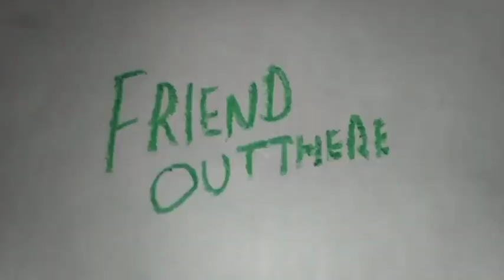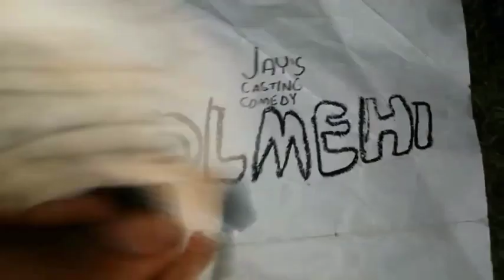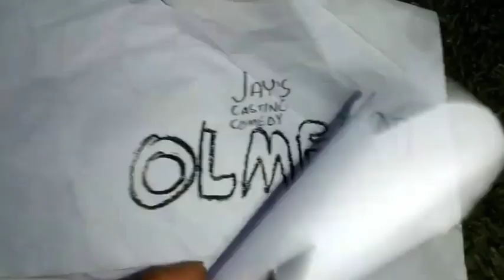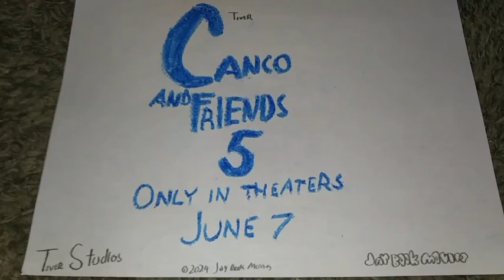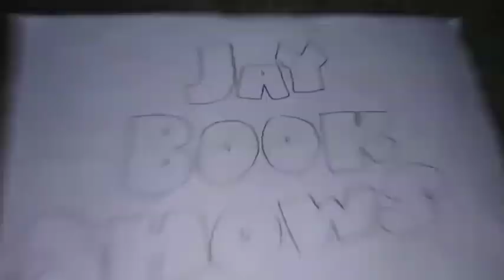July 16, 2024